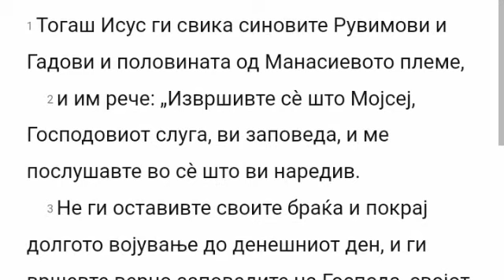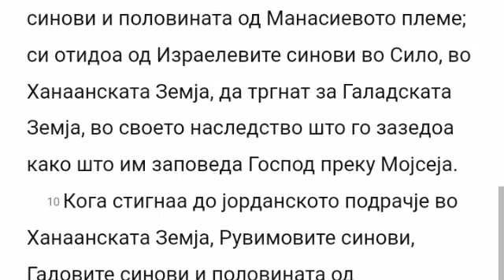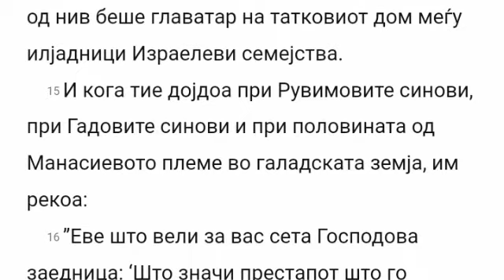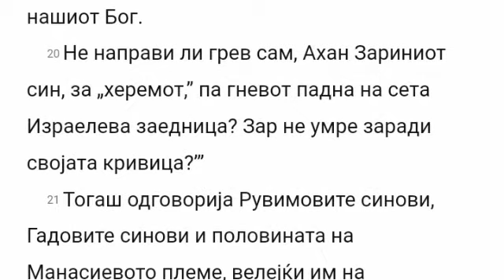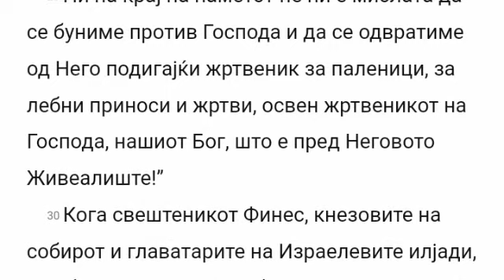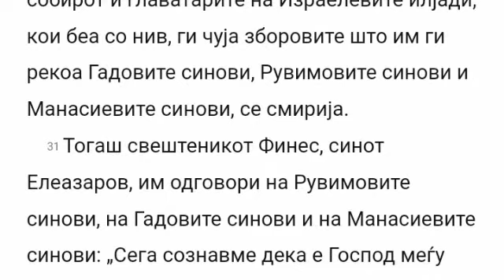Biblija na Makedonski - Isus Navin 22